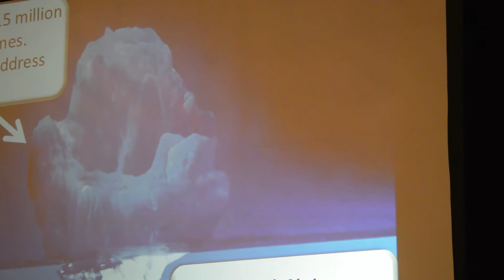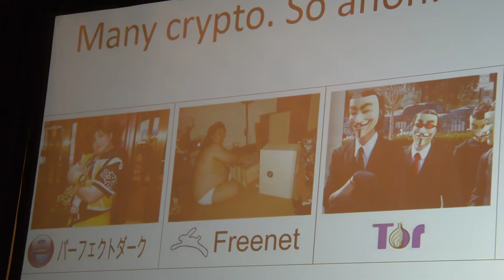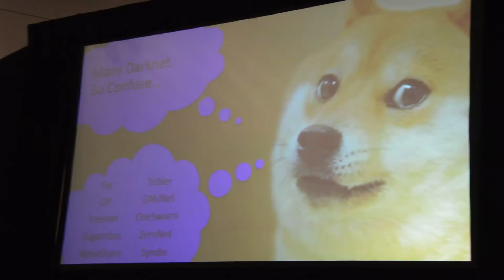2-Andrew Lewman speaks at RSA cybersecurity conference on Tracking the Darknet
2-Andrew Lewman speaks at RSA cybersecurity conference on
Tracking the Darknet

AL2DSC 1016